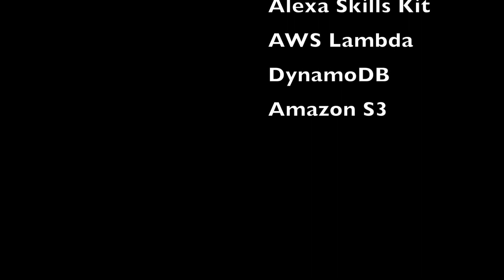Magic Pet - A New Alexa Skill for Kids!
Entry for the Amazon Alexa Skills Challenge: Kids

A video demonstration of the Magic Pet skill for Amazon Alexa devices. Kids can adopt their very own virtual pet! Take care of your pet, play interactive games, and learn animal facts. Best of all, your magic pet will transform into a different animal each day!